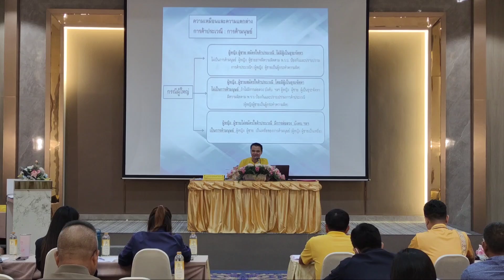ปกครองศรีสะเกษ เสริมเขี้ยวเล็บหลักสูตรยุทธวิธีตรวจค้น จับกุม แก่ปลัดอำเภอ เจ้าพนักงานปกครอง